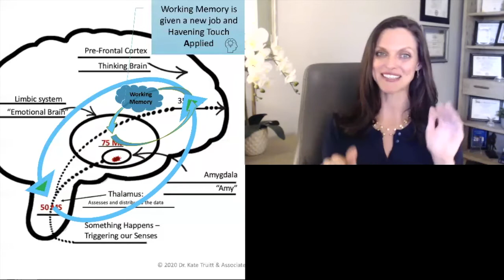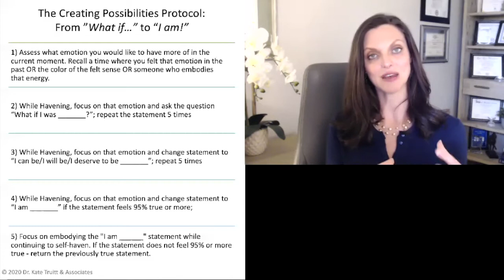Healing Fear part 5 of 5: Building Resilience and Creating Possibilities w/ Dr. Kate Truitt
Did you know our brain is capable of growing and changing across the course of your life? This concept is called neuroplasticity. We have the ability to actually train our brain into an empowered and resilient state.

In this video Dr. Kate teaches a new protocol for harnessing the power of Neuroplasticity to create new neural pathways and build your resilient brain.  The protocol she teaches is written for you below. Happy Brain Building!

Creating Possibilities Using Positive Memories:
1) While Havening, assess what emotion you would like to currently be experiencing and/or would like to carry with you into an experience. Recall a time where you felt that emotion.
2) While Havening, focus on that emotion and say the statement “What if I was _______”; repeat the statement 5 times.
3) While Havening, focus on that emotion and change statement to “I deserve to be _______”; repeat 5 times.
4) While Havening, focus on that emotion and change statement to “I am _______”; repeat 5 times.
5) Repeat the cycle of the three statements until the desired feeling is present.

Dr. Kate Truitt is a clinical psychologist, neuroscientist, as well as holds a MBA in Healthcare Administration. She is the CEO of the Trauma Counseling Center of Los Angeles, Chairman of the Board of the Amy Research Foundation, and leads her flagship organization Dr. Kate Truitt & Associates located in Pasadena, CA. Her teams of expert psychologists and psychotherapists provide individual therapy, group therapy, executive coaching, and neurofeedback throughout California via telehealth.